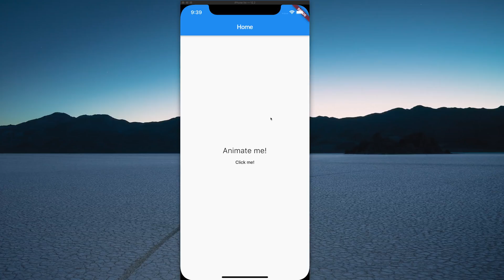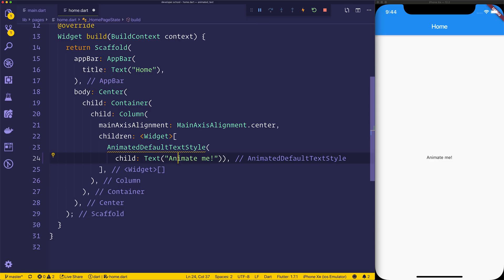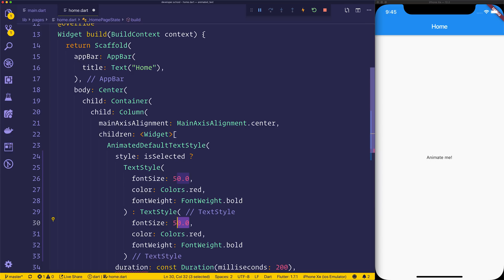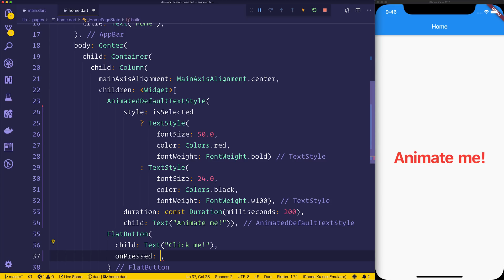How to Animate Text with Flutter: AnimatedDefaultTextStyle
When working with any mobile application you'll likely be in a position when you want to animate some text based on some application state. Flutter makes this easy with the use of AnimatedDefaultTextStyle, and we'll be looking at how to change between two states.

If you'd like to support the free content, you can do so